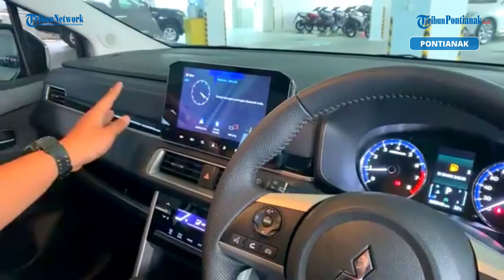🔴Fitur Canggih New Xpander Cross Premium CVT 2021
Yuk kita review New Xpander Cross Premium CVT 2021

Apa saja fitur menariknya, simak ulasan Marketing Executive PT. GEMILANG BERLIAN INDAH - MITSUBISHI MOBIL PONTIANAK, Rizky Priatna yang diliput oleh Reporter Tribun Pontianak, Muhammad Riski Farisal.